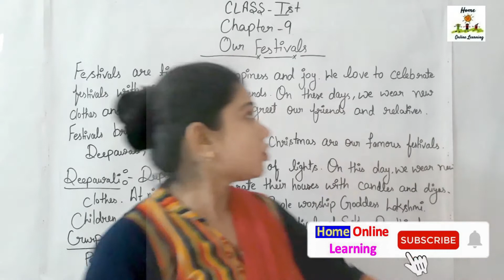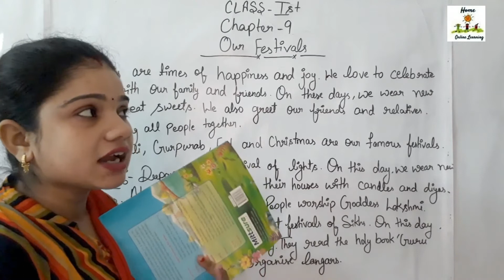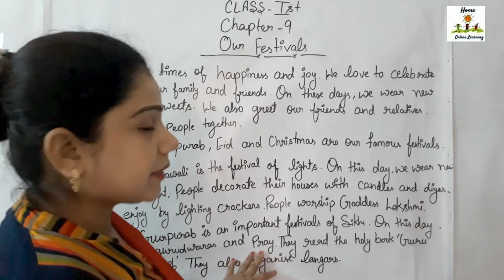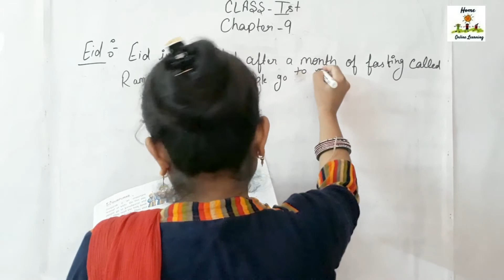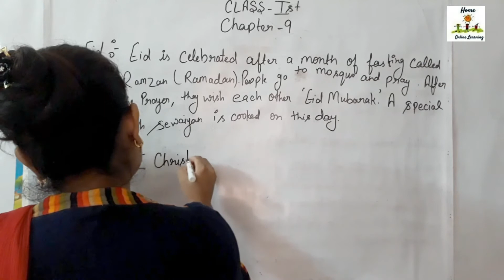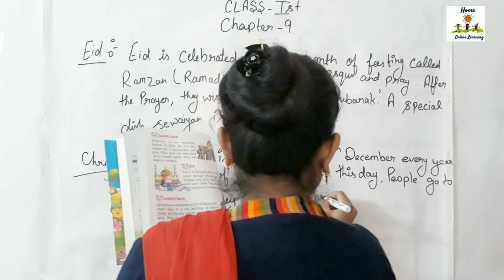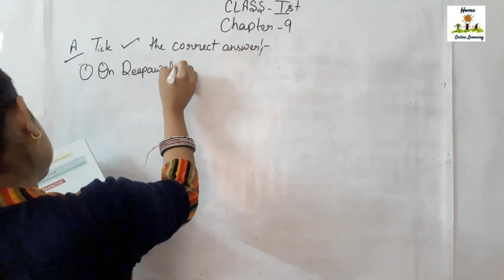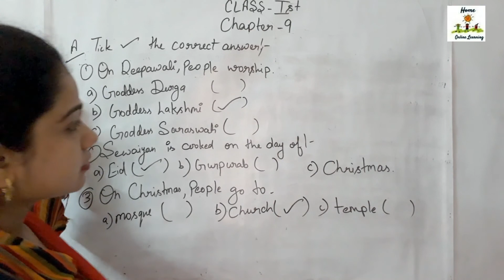Class 1 EVS Lesson-9 Our Festivals | Class 1 CBSE EVS ||Festivals of India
Hello Students,
Swagat Hai Aapke Apne Youtube Channel Home Online Learning Mai.
My Self Pooja, Students Iss Video me Maine Aapko Class 1 Chapter 9 EVS Our Festival Ke Baare Me Bataya Hai.
Students Agar Aapko Meri Video Achi Lagi Ho to Video Kou Like or Share Kare. Or Mera Youtube Channel Acha Laga ho to AAP mere Channel Kou Subscribe Karna Na Bhule Aur Sath Me Bell Icon Press Kare Taki Aapko Daily Daily Hamare Naye Naye Video Sbse Pahle Mil Sake.